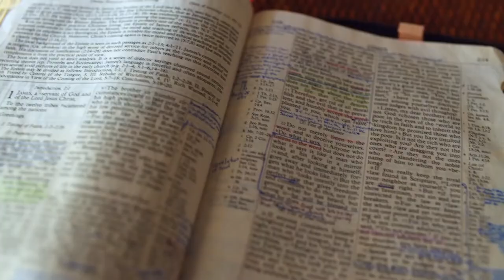Gott auf (m)einer Seite: Josua 18:6-19:2